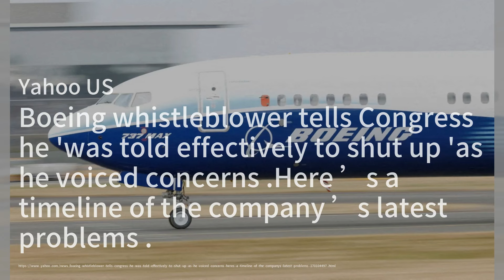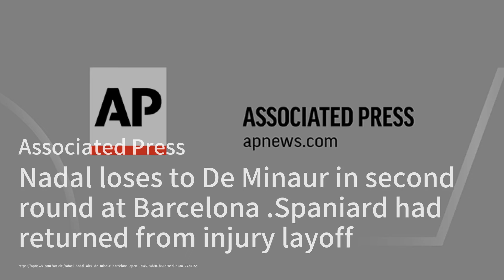經濟學人：美國今年的利率不太可能下降，這將擠壓金融市場和世界經濟；波音公司的告密者在美国国会作证：3月份訪日遊客人數首次超過300萬，同時旅遊消費也打破了季度紀錄，這一切都得益於日元貶值：华尔街网报2